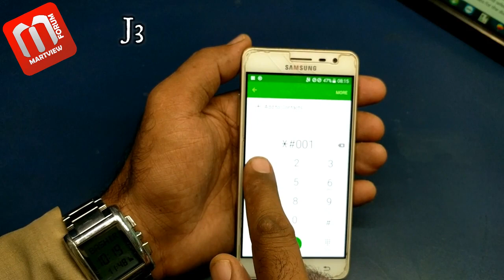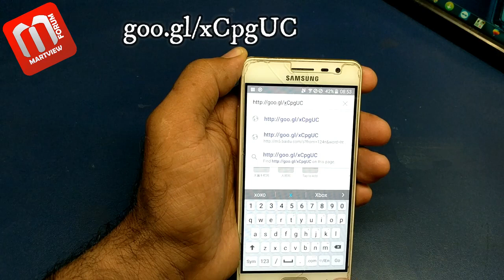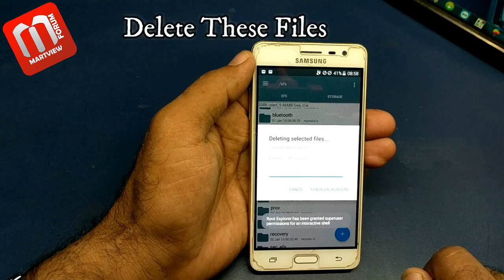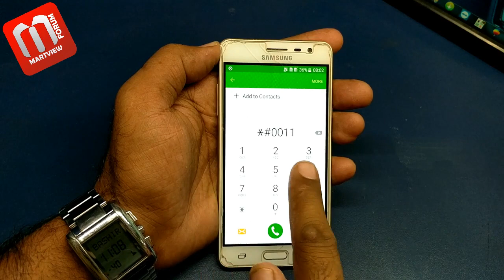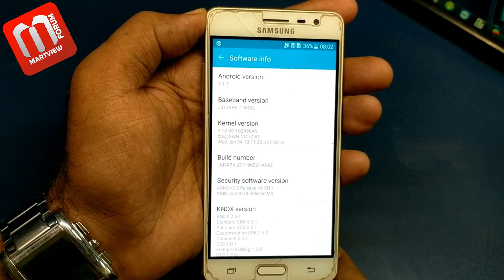Samsung Unknown Baseband Fix Solution Without Box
In This Video, I'll Show you how to fix Unknown Baseband on all Samsung models.

Premier online shopping destination:
Wholesales Price For GSM Unlocking, Flashing Box and Dongle. Mobile Phone LCD, Spare Parts,  HotAir Station, Remove iCloud IC Chip & Lot More